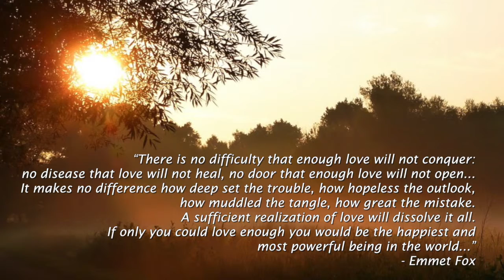Love Will Dissolve It All - A Musical Meditation by Joanne O'Brien, RScP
And inspirational meditation and Taize-inspired original song written and performed by Joanne O'Brien, RScP.